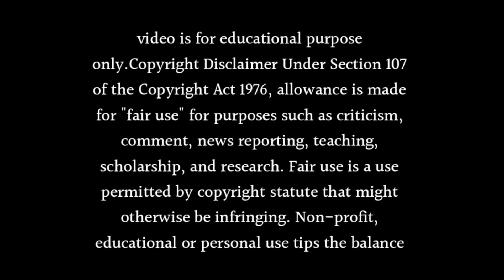Vanshaj शो जल्द ही हो जाएगा Going Off Air 🥲 | Vanshaj Show Will Soon Going Off Air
Hi

About this video- Dosto Aaj Ki Is Video Me Maine Aapko Ye Bataya Hai Ki Vanshaj शो जल्द ही हो जाएगा Going Off Air 🥲 | Vanshaj Show Will Soon Going Off Air  Ummeed Hai Aapko Ye Video Bahut Hi Jyada Pasand Aayegi Thank You So Much.